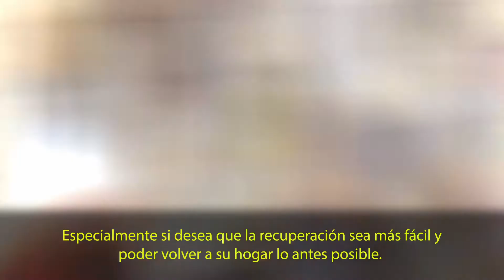One Step Closer Overview - With Spanish Subtitles - 2:00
Your recovery begins with a skilled and knowledgeable team trained on state-of-the-art technology and equipment. Click on our video to learn more about what your rehabilitative stay at a ManorCare or Heartland center may encompass.